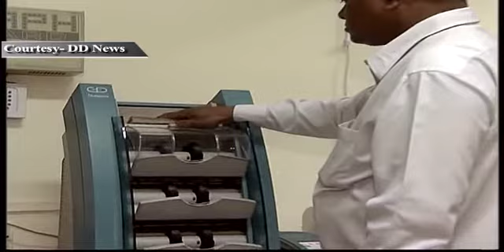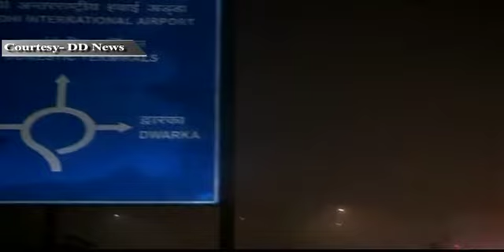News Updates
News Updates At 6pm